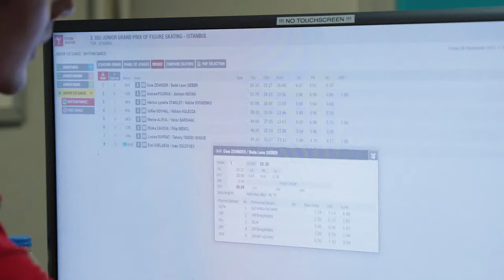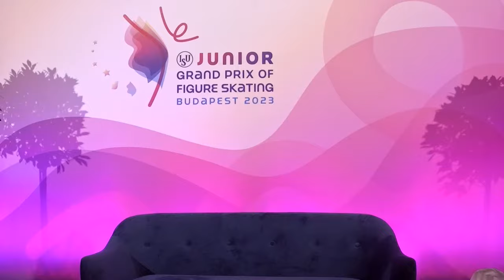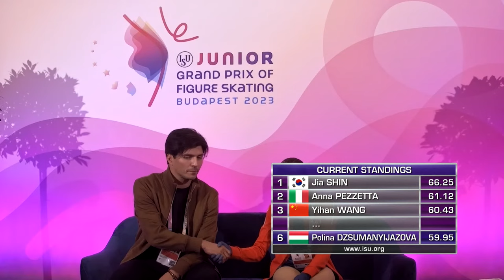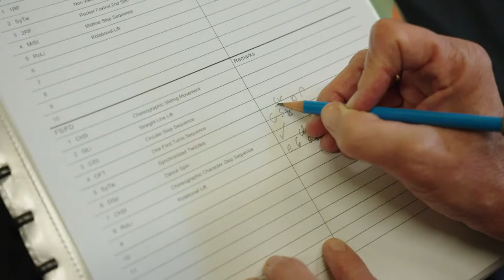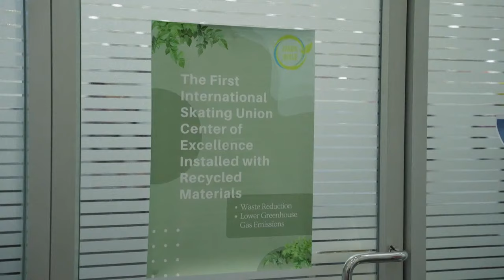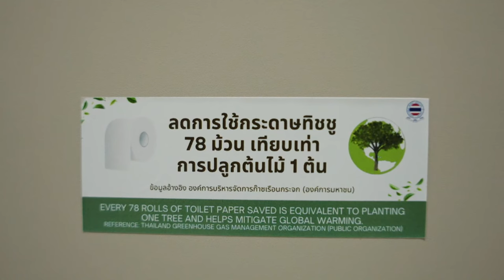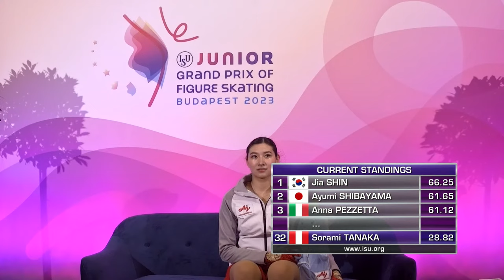Junior Women Short Program | Budapest 2023